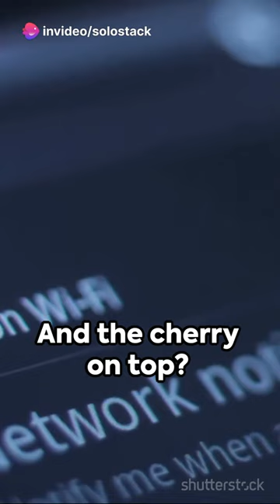WiFi 7 The Future of Connectivity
Wifi7